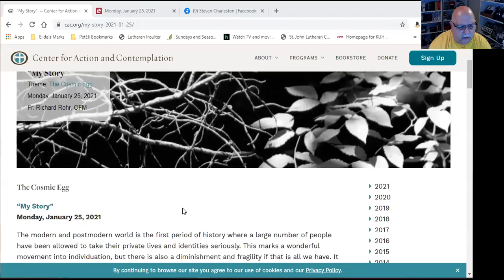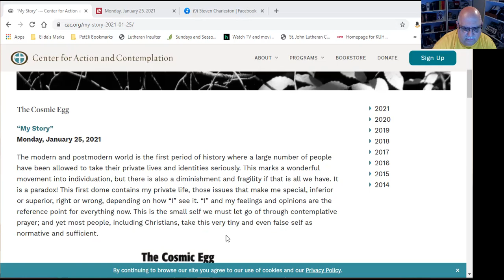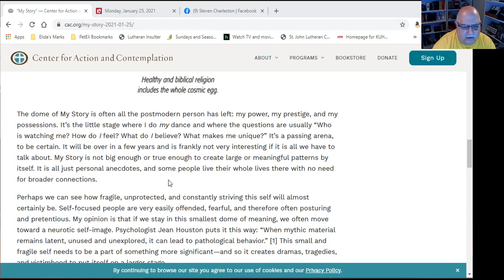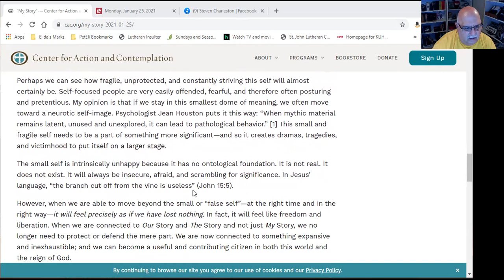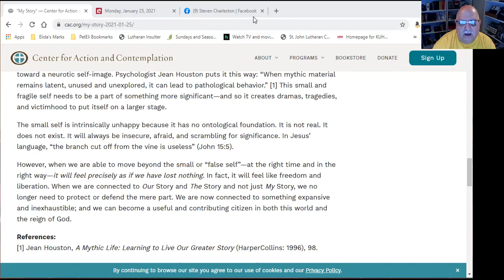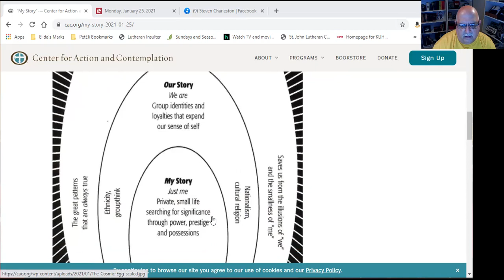Monday Morning Devotions, January 25, 2021,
Monday Morning Devotions from Pastor Pete's Home Office.